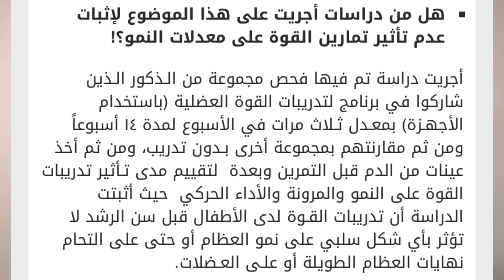تأثير الحديد على الطول حقيقة؟! (2022)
السلام عليكم يا شباب ان شاءالله أكون أفدت وحفزت البعض ولا تنسو الدعم وهذه بداية أتمنى وصلت فكرة أكتبو لنا آرائكم واقتراحاتكم ولا تنسو اللايك والنشر والتعليق وتفعيل جرس التنبيه🌹🌹

كمال أجسام طبيعي
كمال أجسام فتنس
كمال أجسام للمبتدئين
هل كمال الاجسام يوقف الطول